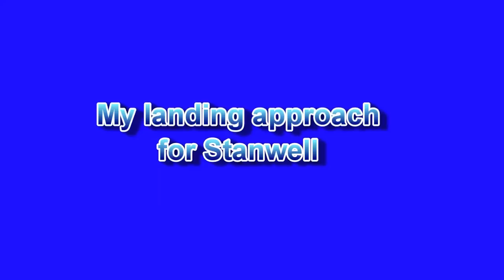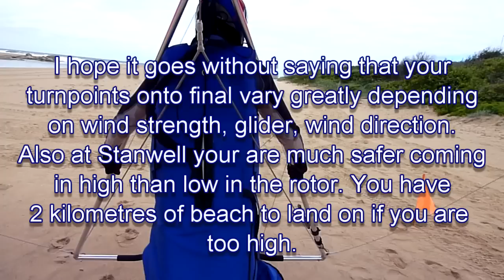STANWELL landing approach.MP4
Landing at Stanwell can be a bit tricky without a bit of local knowledge to help set up your approach.